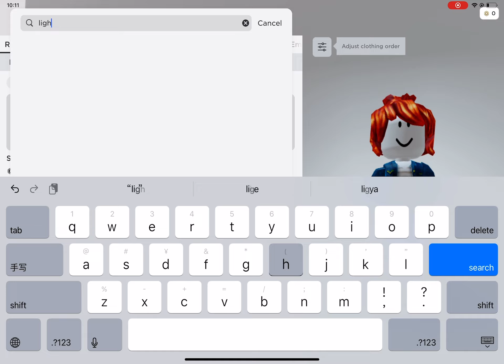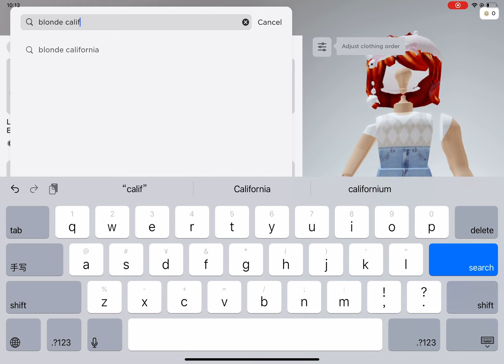Cheap headless![different strategy]~